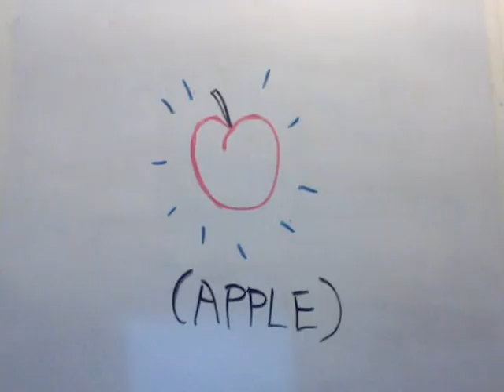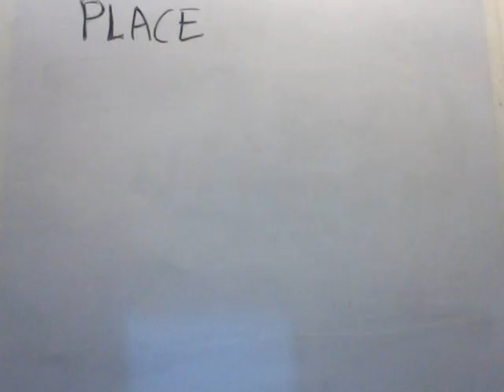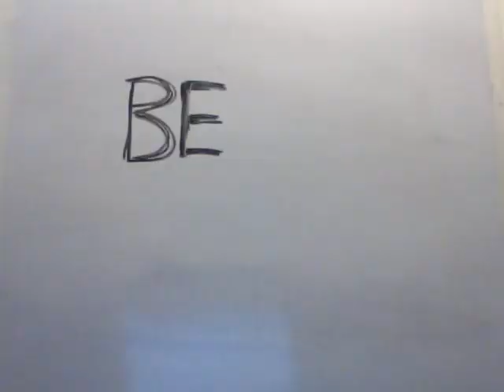Uytae Lee - Studying for Sustainability (Stop Motion Animation)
I am a horrible procrastinator. In fact I wrote, recorded, and made a video for a song about procrastinating for a sustainability final exam. Here it is.